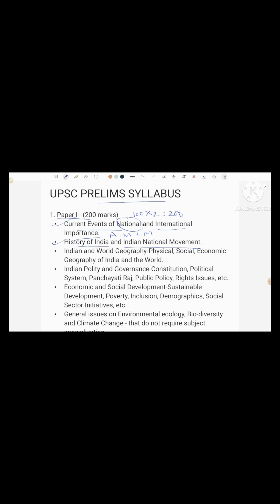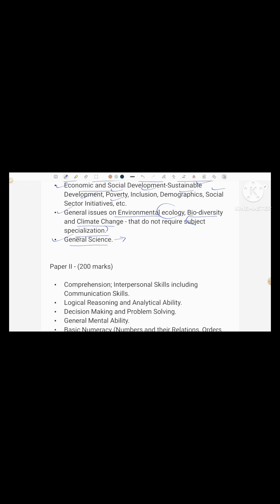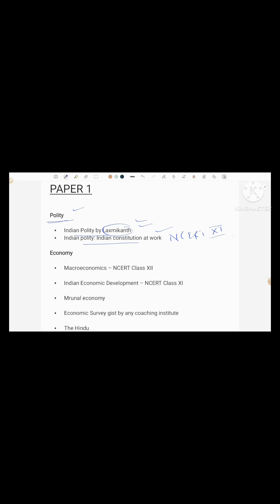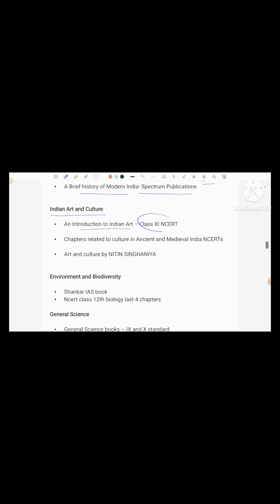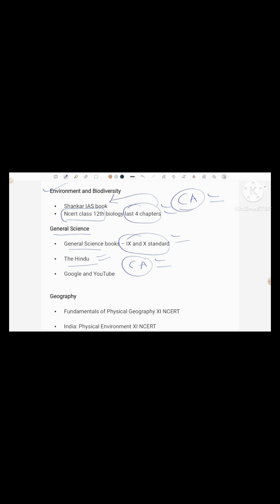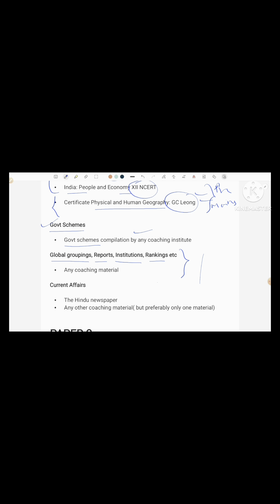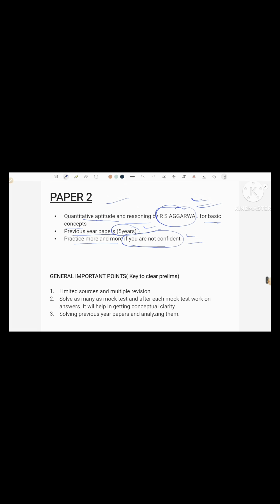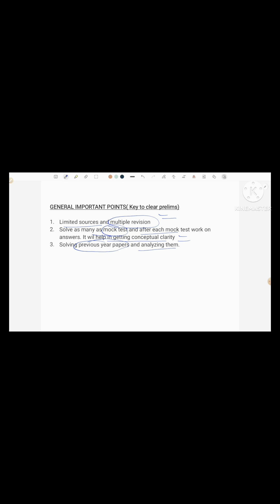Detailed UPSC Prelims Syllabus and Booklist | 3 Keys to Crack Prelims